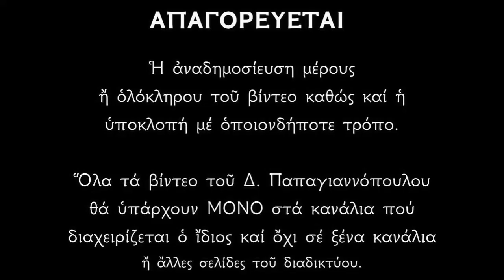Μικρός Συναξαριστής (16.05) | Δημήτριος Παπαγιαννόπουλος